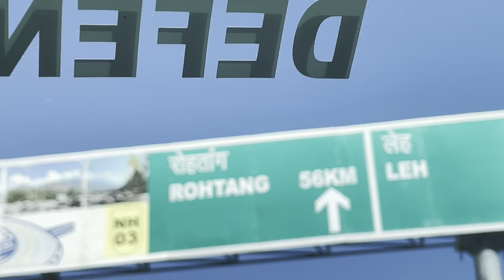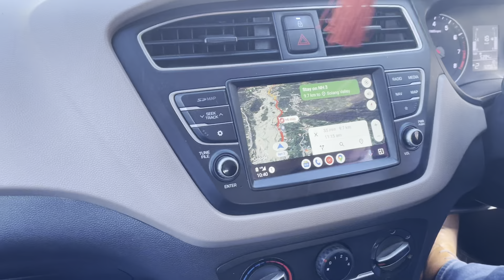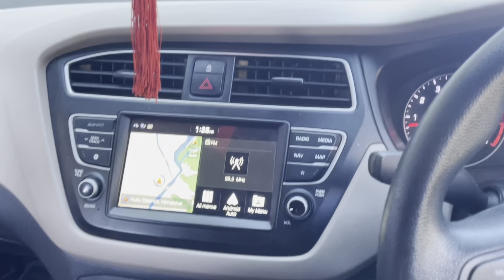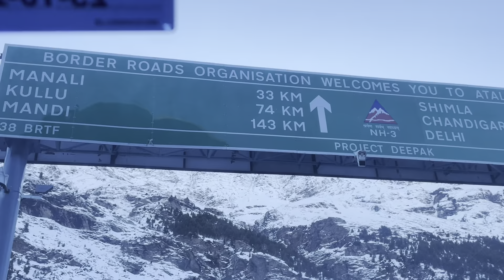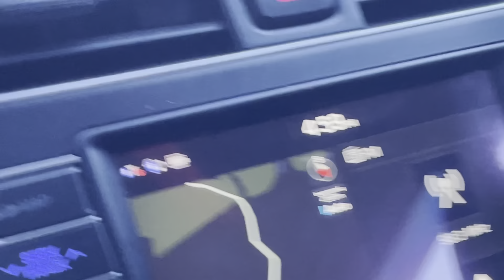CHRISTMAS PE MANALI ME HUI BHOT BHED 😨 || 85 Vlog || Exploring Waves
85 vlog haseen wadiya manali ki or thora sa jaam mila humhe baki badiya vlog...

LOCATION:-

Exploring Waves
-Nikhil Singh